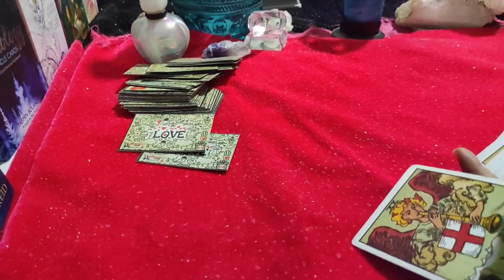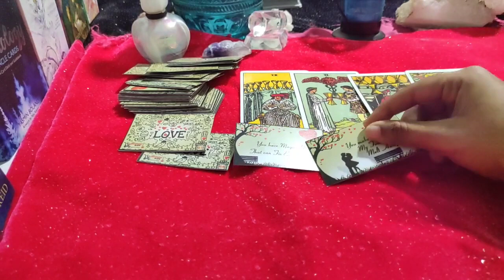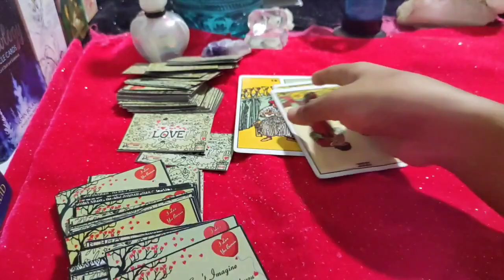Sagittarius ♐ They cannot imagine a life without you!!!!!!♐ daily love tarot reading